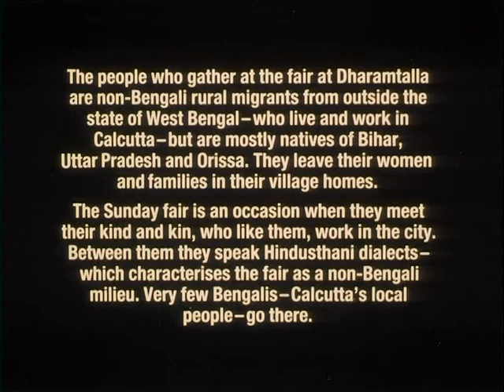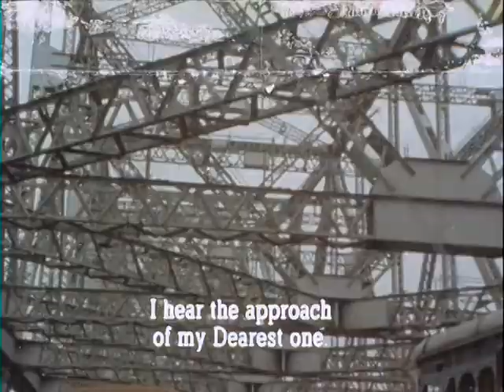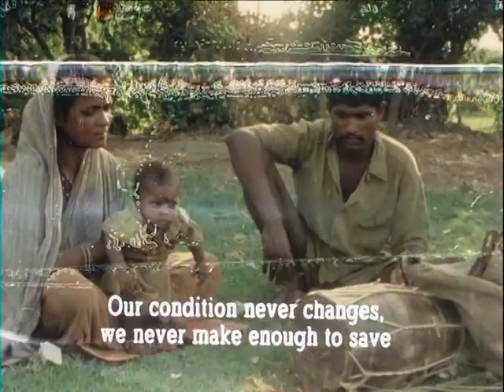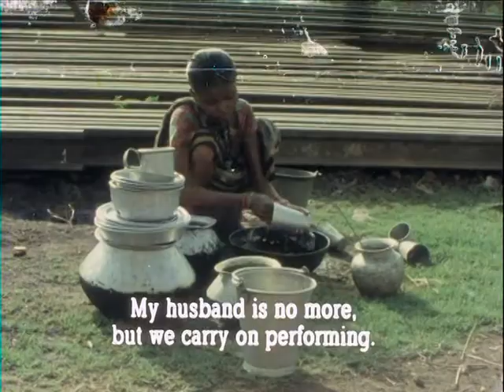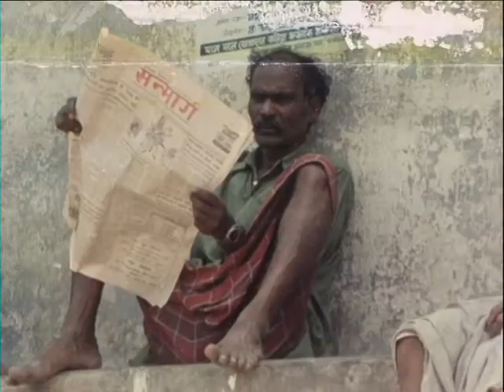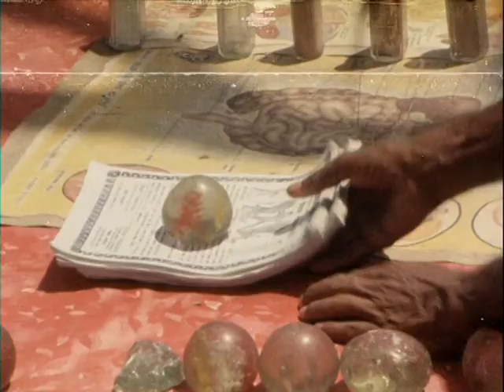Dharmatalla ka Mela- Part 1